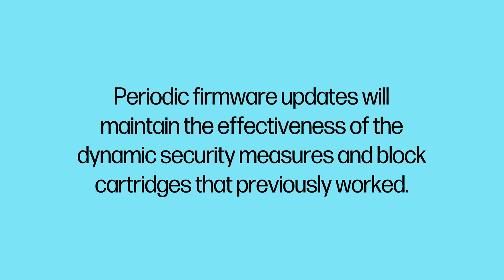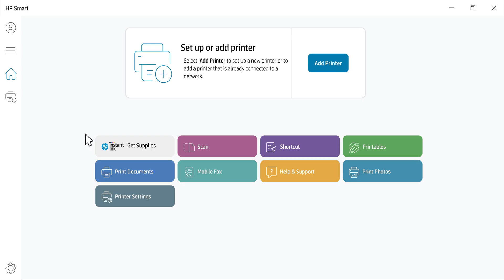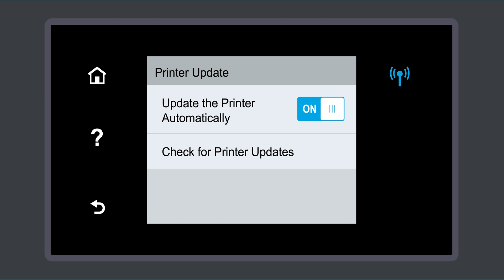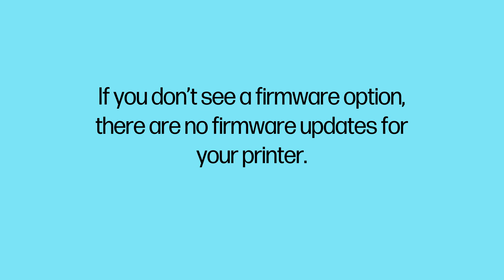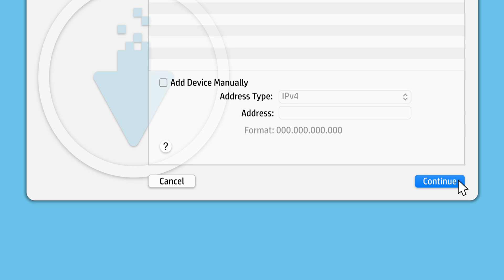Update Printer Firmware | HP Printers | HP Support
Update the firmware to install printer enhancements, app updates, or issue fixes. Get these updates for your home or small business printer with HP Smart, directly from your printer, or download printer firmware from the HP website (Windows or Mac). NOTE: For dynamic security enabled printers, periodic firmware updates maintain the effectiveness of the dynamic security measures and block non-HP cartridges that previously worked.

Chapters:
00:00 Introduction
00:54 Update with HP Smart
02:02 Update directly from printer
02:49 Download from HP website